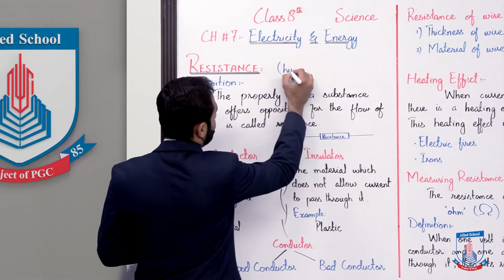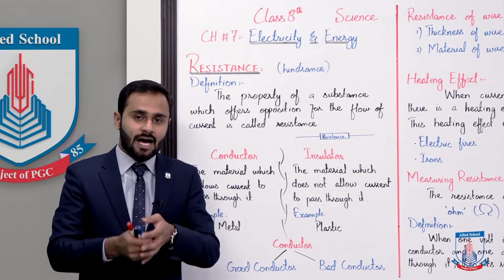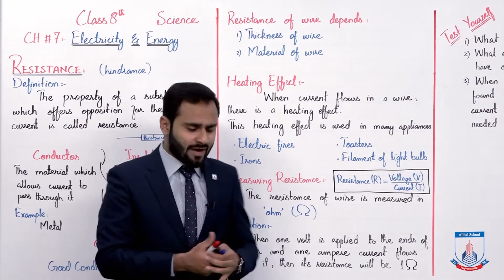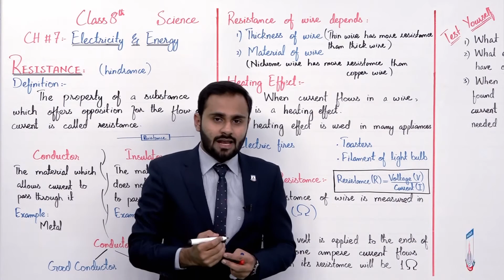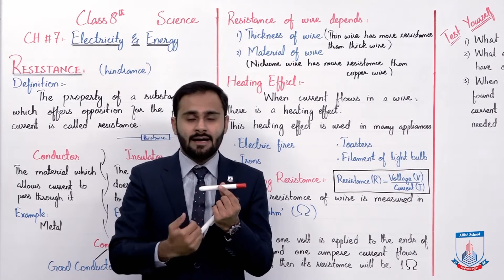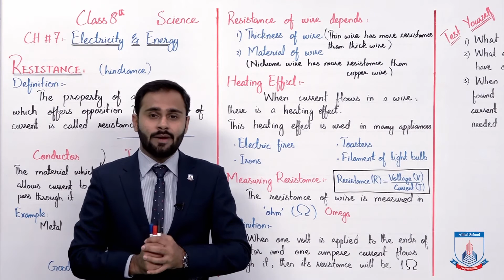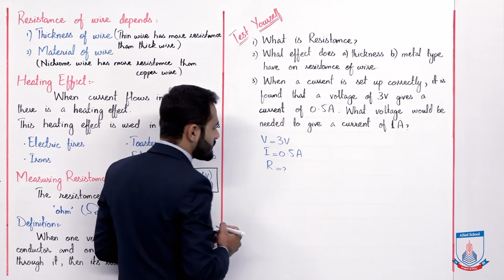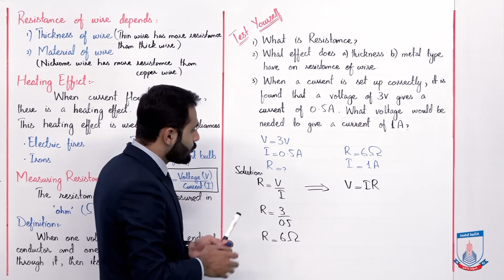Class 8 - Science - Chapter 7 - Lecture 3 Resistance - Allied Schools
"In this lecture of Chapter no 7 Science Class 8th. We will cover the topic Resistance
After studying this lecture, student will be able to understand:
•        How to measure resistance